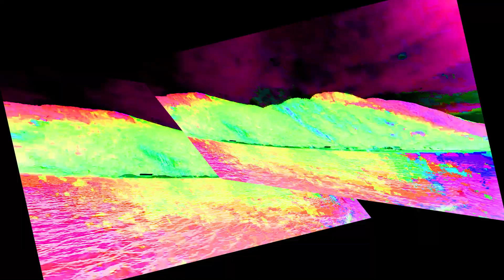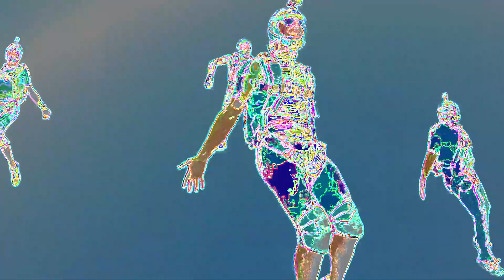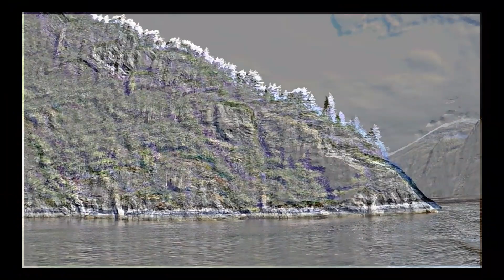Skydiving & Psytrance #5 - featuring Sweden's Angleweek Light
Video editing: Wayne Berke

Angleweek Light (Skydiving Training Camp)
Strömstad, Sweden (July 2018)

Cameras: Frank Pesaza, Yair Gallardo, Wayne Berke

Nature shots taken from Bergen and Gol, Norway

This video is an example of video choreography. for more info.